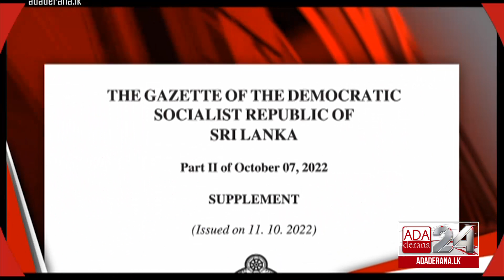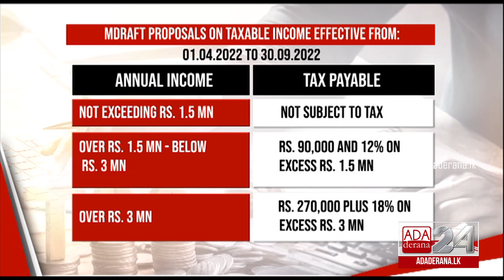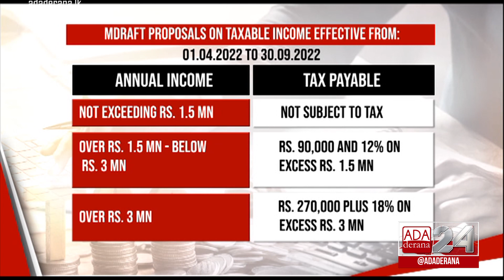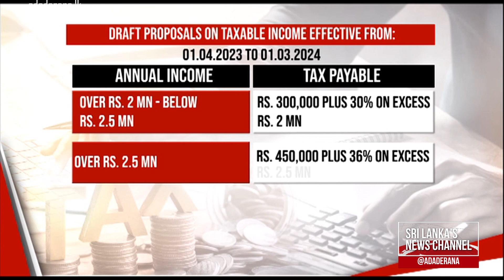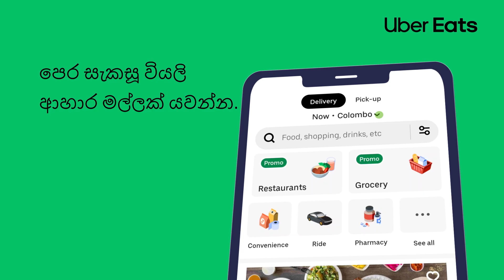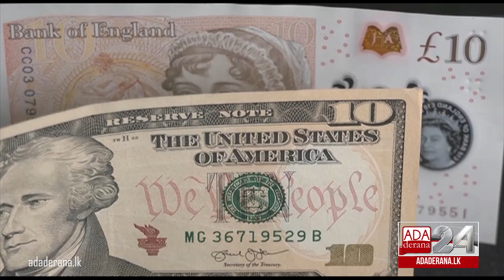Ada Derana First At 9.00 - English News 12.10.2022